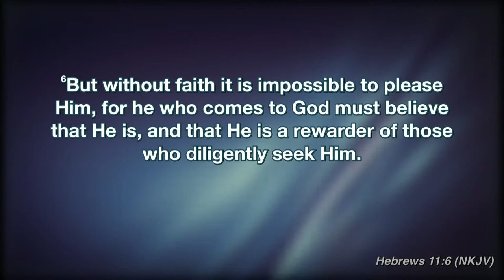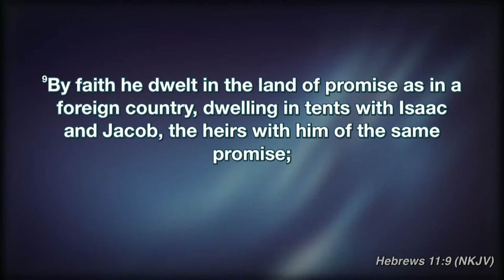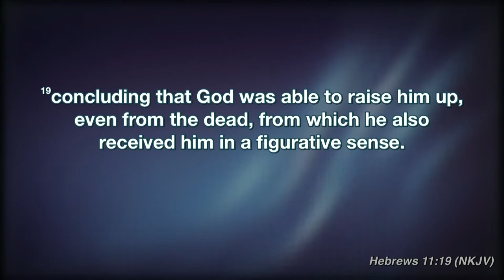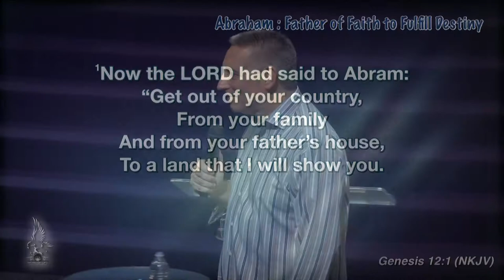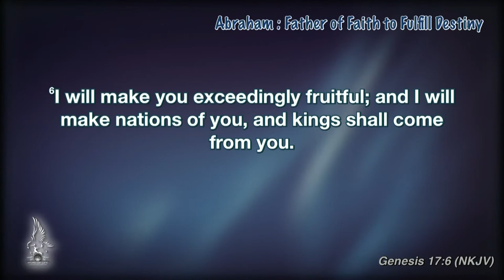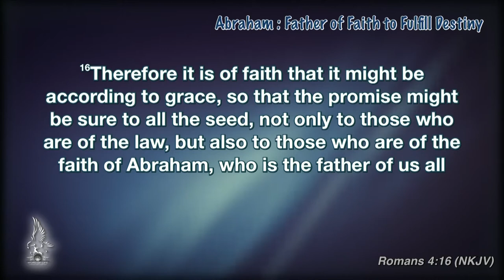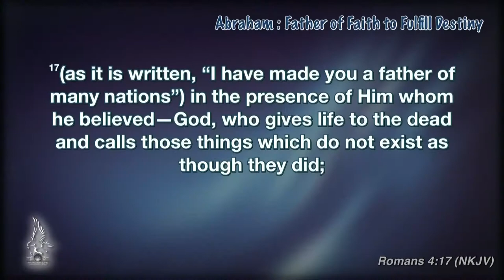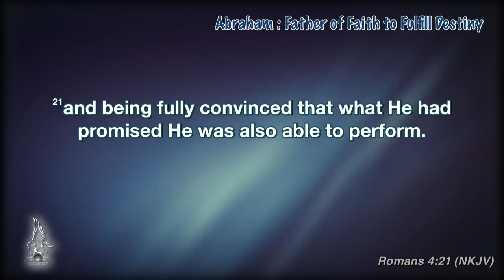Pastor Mike Dragan // July 25, 2018 // Abraham: Father of Faith to Fulfill Destiny